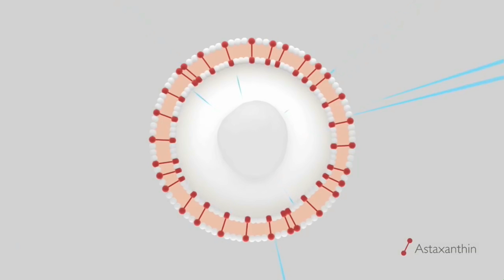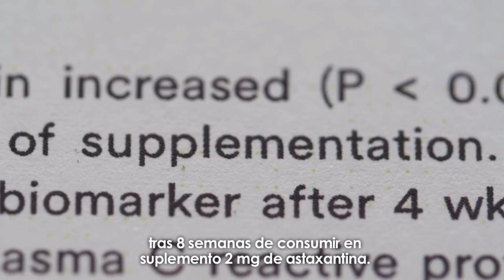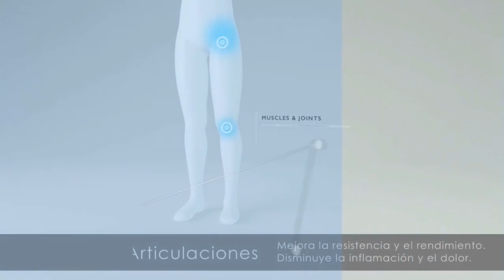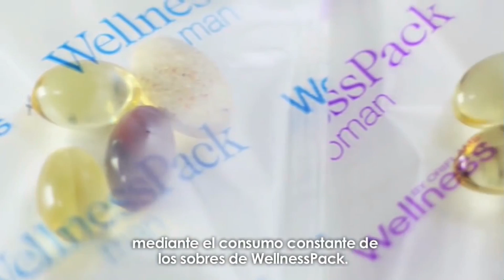Astaxantina . Antioxidante Natural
Alguna Vez Te Has Preguntado Que Debes Hacer Para Mantenerte Joven y Saludable
Descubre Cual es Uno de Los Pilares Para Lograrlo